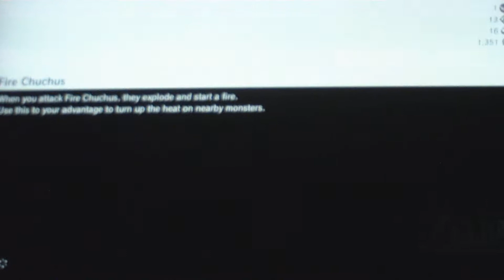LoZ Breath of the Wild Part:23 Gerudo Town-Outskirt Stable